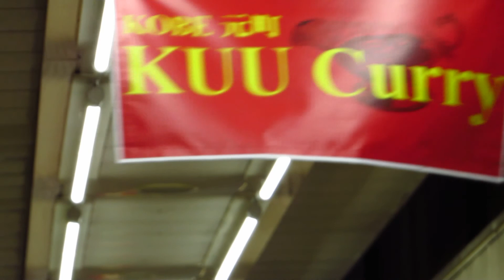台風16号通過中の神戸市内 2016.09.21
風雨の影響が無いアーケードではいつもの人通りが見られますが、一歩街路に出ると一部歩道が、まるで川のようになっていました。